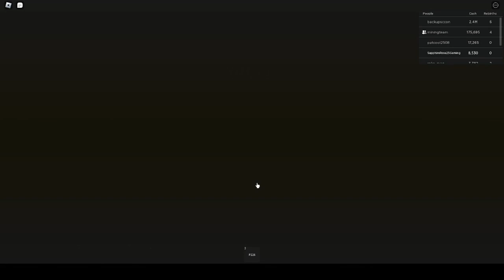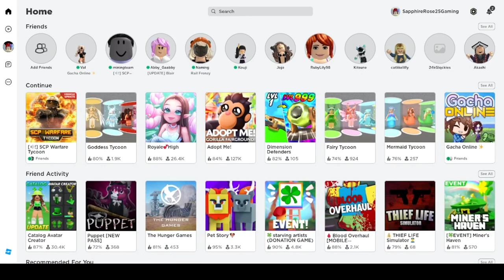Playing SCP Warfare Tycoon on Roblox with friends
- My Discord please only join if u ask me in the comments first
So please continue watching and thanks again to my friend derpdinoxrpmx1 AKA Pride the rainbow fox animatronic for allowing me to use her plot on Mineteria to record. Well guys if u want to meet us come on to Mineteria, I will have the ways to come on here in the descriptions so if u are wondering our names on the server its SapphireRose98 and derpdinoxrpmx1 .
This is the link to my friend and partner MiningDiamond2. We both record and work together on the Minecraft server known as Mineteria now known as MCOneBlock.